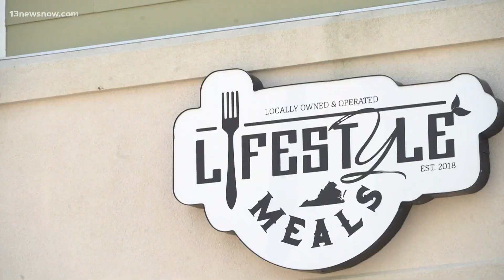Businesses damaged in Virginia Beach Oceanfront fire grapple with loss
After a three-alarm fire damaged several businesses at the Oceanfront, one of them wonders what's next.